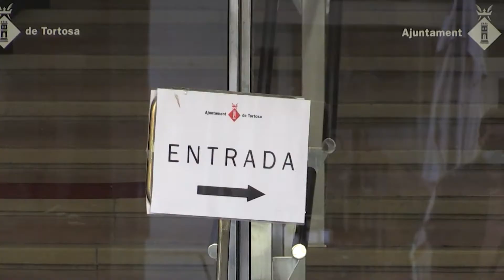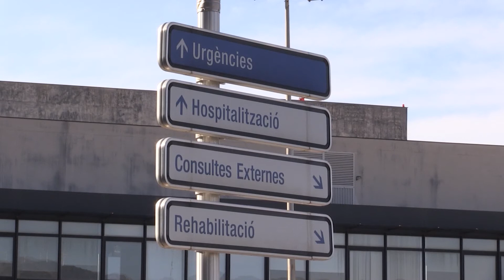Ciutadans condiciona l’abstenció al pressupost de Tortosa a la compra de terrenys per l’hospital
El portaveu de Ciutadans, Miquel Albacar, ha anunciat aquest dimarts el vot contrari del seu grup municipal al projecte de pressupostos presentat pel govern de Junts i el PSC. Albacar ha dit que de les 22 propostes presentades per Ciutadans el govern només n’ha acceptat una vuitena. També que després de diverses reunions ha quedat palès que no comparteixen el model de ciutat.

Amb tot, Albacar no ha tancat la porta definitivament. El portaveu de Ciutadans ha afirmat que, si en el projecte de pressupostos el govern municipal reserva una partida de 500.000 euros per a comprar els terrenys per la construcció d’un nou hospital, facilitaran l’aprovació dels comptes amb una abstenció.

Quant al monument franquista, Albacar ha dit que continuaran defensant el seu manteniment però que aquesta qüestió no serà un impediment per aprovar el pressupost si s’aposta clarament per la construcció d’un nou hospital perquè és un “clam popular”.